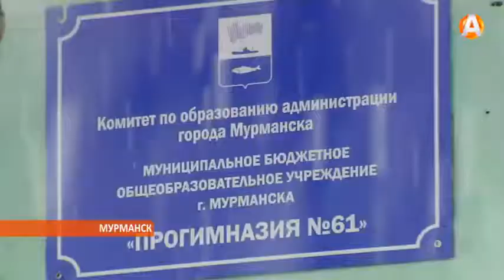В конкурсе «Экология России» приняли участие учащиеся прогимназии № 61